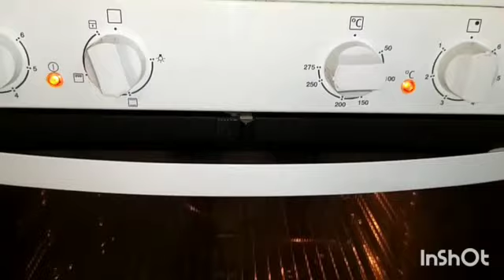[Urdu] Chicken Mandi Rice Recipe ( Arabian/Yemeni Style )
Mandi Rice Ingredients:
Rice: 800g
Chicken: 800g
Onion: 1 medium size
Cooking oil: 1/2 cup
Green cardamom: 2
Red chilli powder: 1 teaspoon
Turmeric: 1/2 teaspoon
Dry lemon: 2-3
Green chilli: 4-5
Cloves: 2
Salt: to taste
Ginger powder: 1/2 teaspoon
Cinnamon: 2 small pieces

Optional:
Fennel: 1/2 teaspoon
Carom: 1/2 teaspoon

اجزاء:
چاول: 800 گرام
چکن: 800 گرام
پیاز: 1 درمیانہ سائز
کھانا پکانے کا تیل: 1/2 کپ
سبز الائچی: 2
سرخ مرچ پاؤڈر: 1 چائے کا چمچ
ہلدی: 1/2 چائے کا چمچ
خشک لیموں: 2-3
ہری مرچ: 4-5
لونگ: 2
نمک: حسب ذائقہ
ادرک پاؤڈر (سونٹھ) : 1/2 چائے کا چمچ
دار چینی: 2 چھوٹے ٹکڑے

اختیاری:
سونف: 1/2 چائے کا چمچ
اجوائن: 1/2 چائے کا چمچ